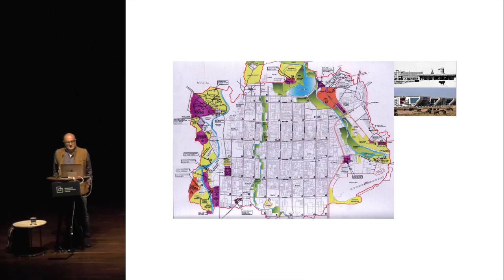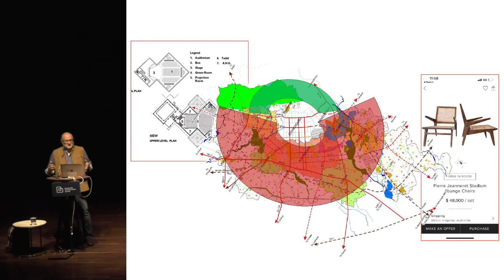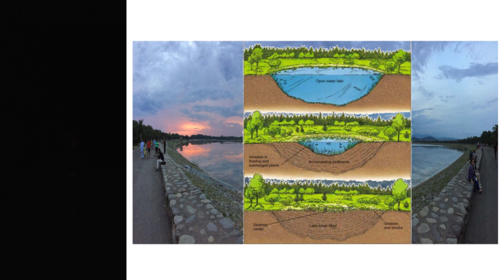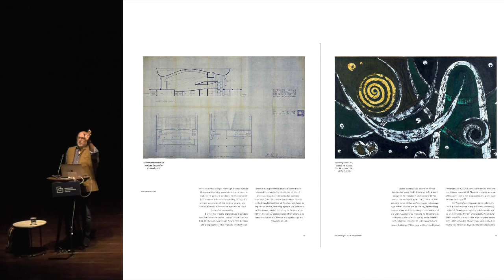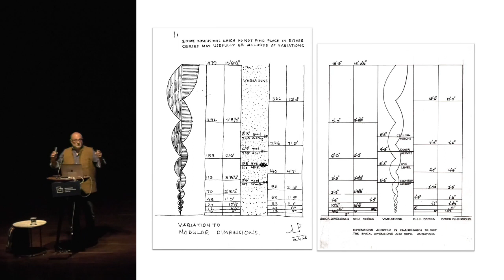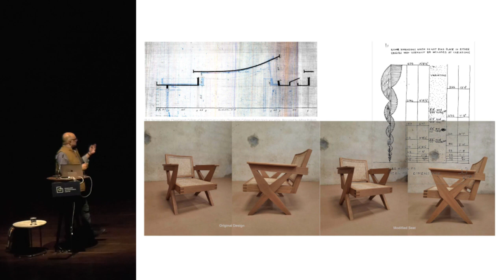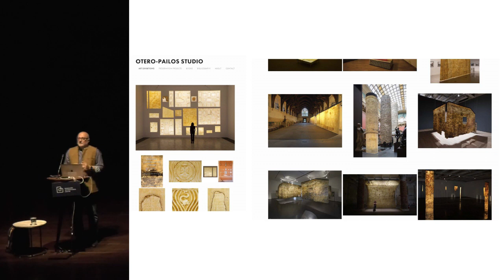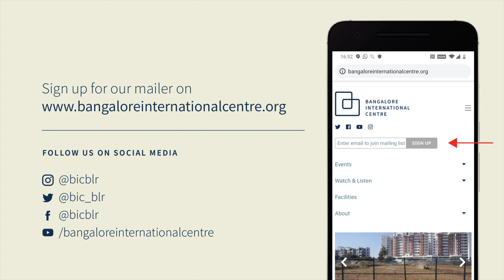Indian (Future) Modernism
What is the Relevance of the Chandigarh Experiment Today?
A talk by Architectural historian, Vikramaditya Prakash
Mar 20, 2023

Indian modernism, like much mid-century modern architecture worldwide, is under threat today being variously erased, revised and reimagined. Is it still relevant? Do its aesthetics, and more importantly, its ethics and ideals, still have something to offer, or, should we museumize a few representative examples and send the rest on their way to dusty implosion?

Vikramaditya Prakash presents work from his forthcoming book titled ‘Indian future Modernism: Le Corbusier, Chandigarh and the Incomplete Work’, examining the contemporary relevance of postcolonial Indian modernism.

Based on original archival material and field research, Prakash makes an alternative case for preservation as a future practice, a practice that is designed to reimagine the original design DNA of the city in terms of the imperatives of the present. Prakash will argue his case via case studies at three different scales: the ecology of the master-plan, the redesigning of its furniture and the exhibition of its art.